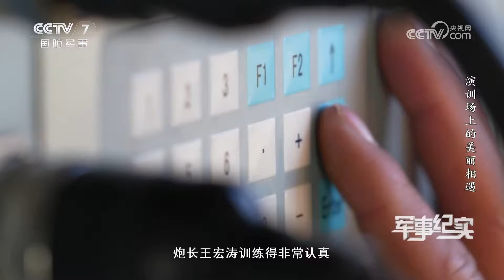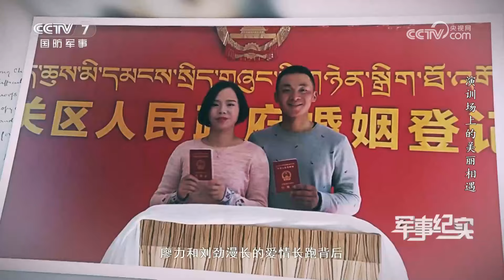仅凭一人完成整个发射流程！解放军罕见展示远火发射细节！近距离看大批量火箭炮震撼齐射 火箭弹一次全部打出！「军事纪实」20241024 | 军迷天下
本期节目主要内容：这项训练叫单兵综合作业训练，检验的是官兵在其他成员战损的情况下，仅凭一人之力能否快速完成整个发射流程，最终将敌目标摧毁。在高原上训练，体能消耗很大，如此火热的训练场面需要官兵们加倍付出。